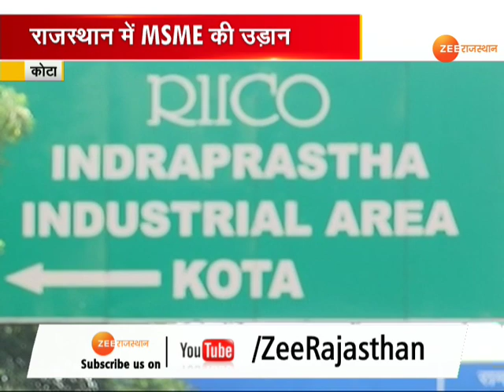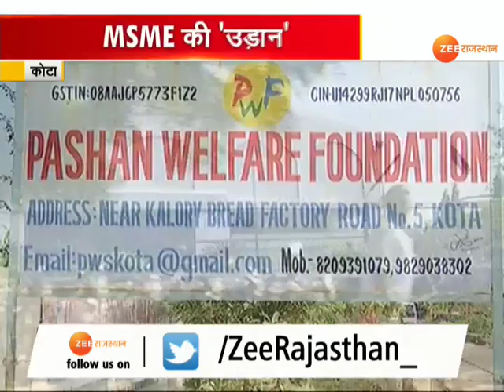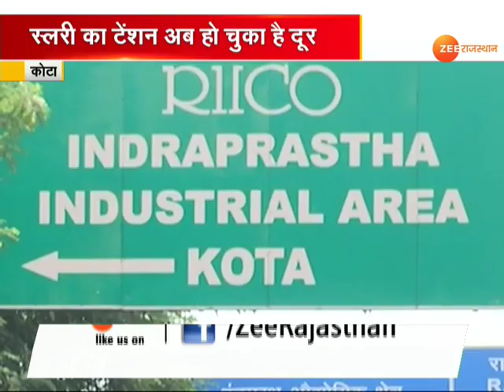इस बार हम आपको कोटा के औद्योगिक क्षेत्र के बारे में बताएंगे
.इस बार हम आपको कोटा के औद्योगिक क्षेत्र के बारे में बताएगे कि यहां उद्योग कैसा चल रहा है । स्टोन व्यवसाय से कैसे रोजगार को पंख लग रहे हैं ।और औद्योगिक क्षेत्र में सरकार कितना काम कर पाई..